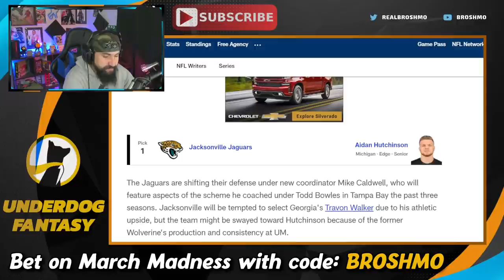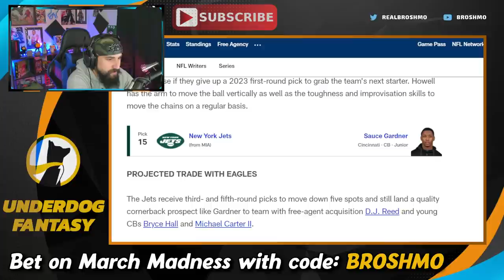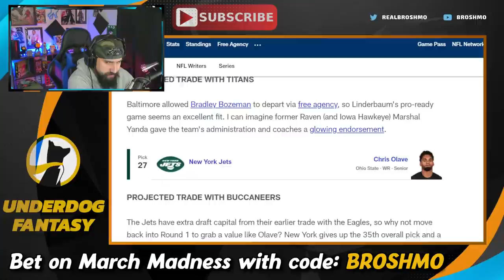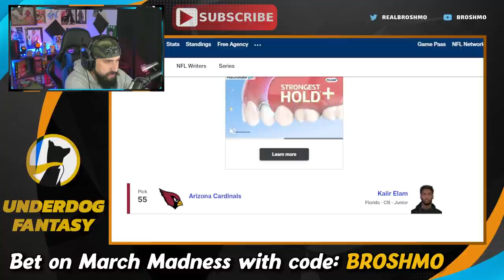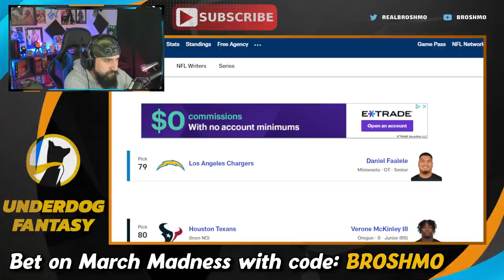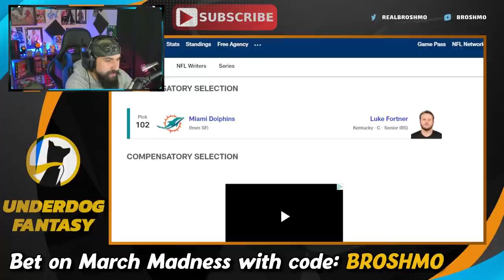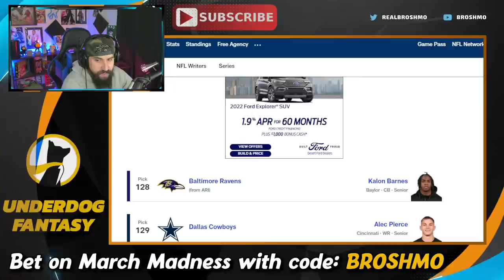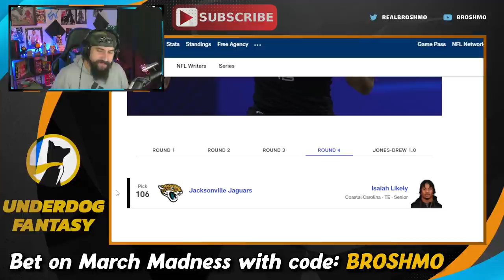4-Round 2022 NFL Mock Draft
Chad Reuter just released a FOUR ROUND 2022 NFL Mock Draft...let's Mock The Mock!?!